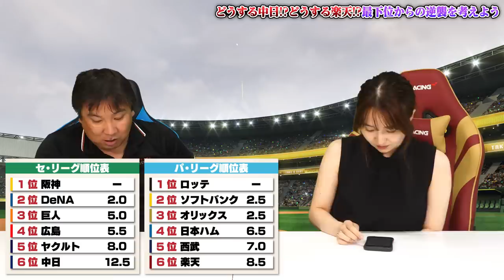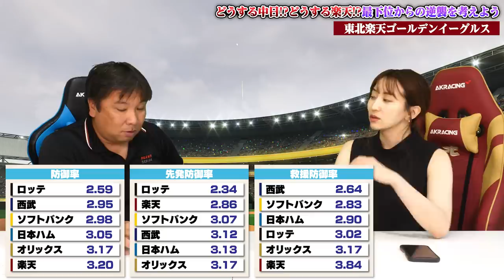『援護がないから投手陣にも影響が...』なぜ中日と楽天は勝てないのか？成績から読み解く"中日•楽天の課題"とは？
【タイトル予想対決】

2006WBC優勝！ベストナイン！ 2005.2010ロッテ日本一！